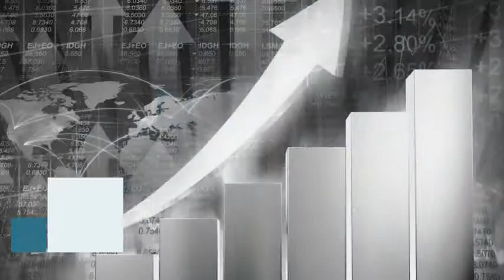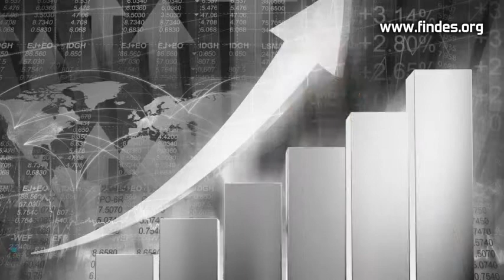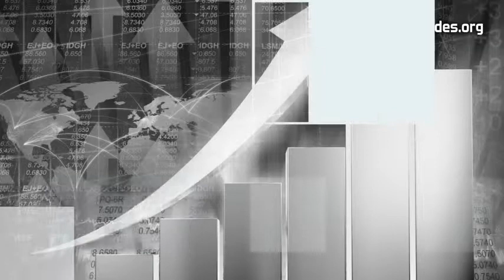Marketing Digital y Ventas por Internet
Cubrirá las claves del nuevo marketing  y cómo aprovechar  las nuevas tecnologías en un mundo cada vez más digital. El alumno entenderá cómo las nuevas tecnologías han cambiado  a la sociedad, conocer los puntos débiles y fuertes del Internet  como medio, descubrir el nuevo paradigma del marketing  y aprender  tanto las herramientas convencionales como  los nuevos formatos del marketing digital.